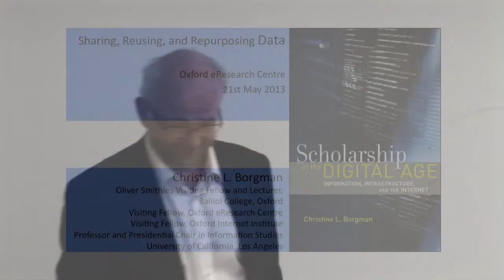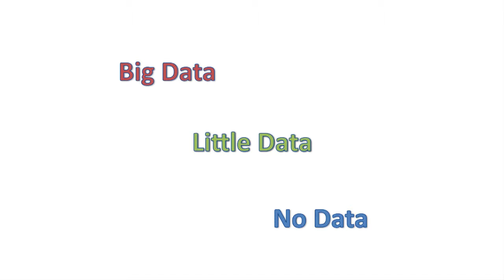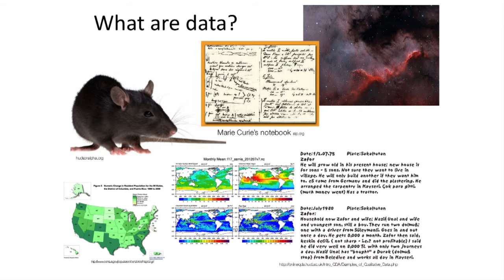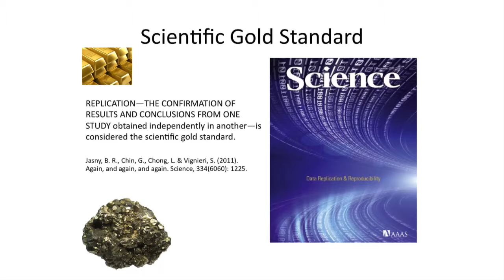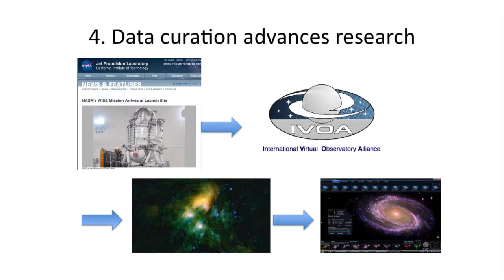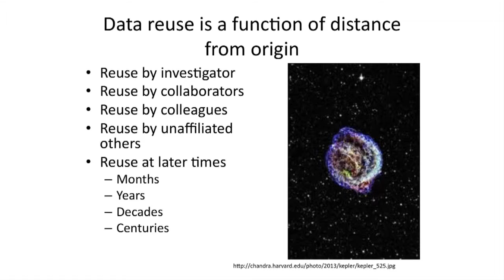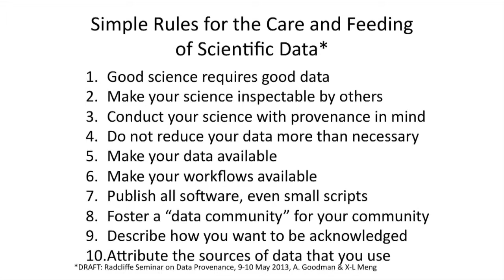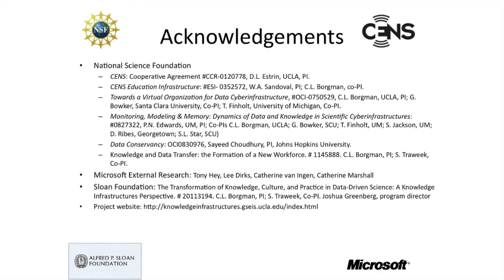Sharing, Reusing, and Repurposing Data - Professor Christine Borgman, UCLA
The Oxford e-Research Centre was pleased to welcome Professor Christine Borgman, to present a seminar on 21st May 2013, as part of our Trinity 2013 seminar series.

Christine Borgman is Professor and Presidential Chair in Information Studies at UCLA. She is the author of more than 200 publications in the fields of information studies, computer science, and communication. Here in Oxford she is Oliver Smithies Visiting Fellow & Lecturer at Balliol College and an Academic Visitor at both the Oxford e-Research Centre and Oxford Internet Institute.

ABSTRACT

Why do researchers share data? Why do researchers not share data? Why are funding agencies requiring investigators to release their data? Why are journals requiring authors to provide their data to reviewers and readers?

Data sharing has become an end itself with little attention to the "why" questions. Most arguments for data sharing fall into one of four categories:

 - To reproduce or to verify research
 - To make results of publicly funded research available to the public
 - To enable others to ask new questions of extant data
 - To advance the state of research and innovation (Borgman, 2012)

These arguments do not align neatly with the incentives and disincentives for researchers to share their data, nor do they acknowledge important distinctions between sharing, reusing, and repurposing data. Data are not easily transferred between contexts due to the domain knowledge required and to differences in how data are created, used, and interpreted.

This talk is based on an Oxford-based book project to open up the black box of "data," peering inside to explore behavior, technology, and policy issues

Reference:
Borgman, C. L. (2012). The conundrum of sharing research data. Journal of the American Society for Information Science and Technology, 63(6), 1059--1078. doi:10.1002/asi.22634